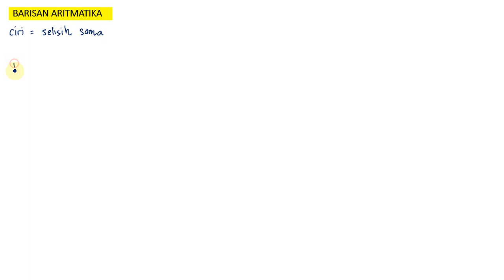BARISAN DAN DERET ARITMATIKA